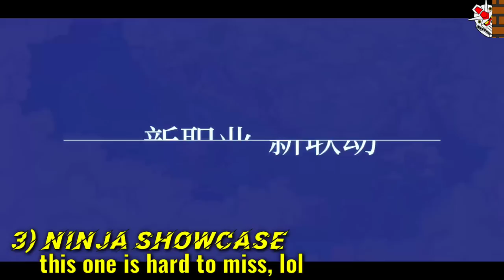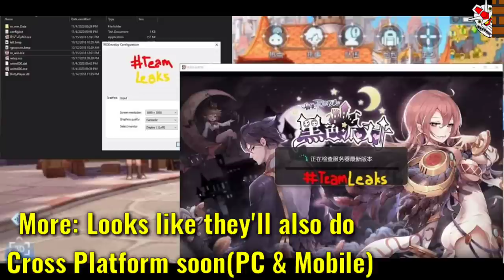Things You Might Have Missed From ROM:EL 2.0 Teaser Video